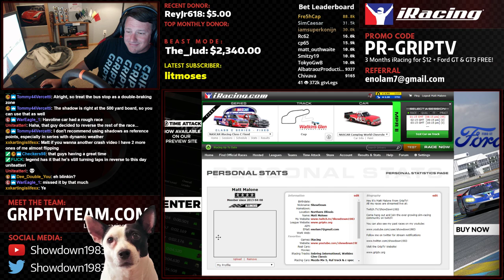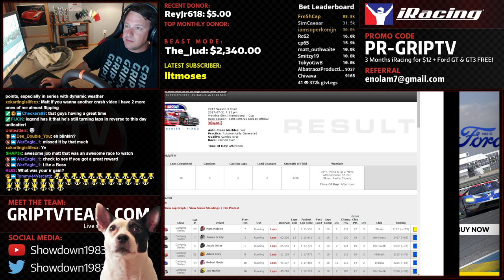ACHIEVEMENT UNLOCKED! Trucks @ Watkins Glen iRacing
Bet on races for a chance to win $12 iRacing Gift Card!

My rig: Fanatec Clubsport V2 w/Porsche 918 RSR Rim. Heusinkveld Pro Pedals (inverted) w/csr throttle pedal plate. DSD button box. Thrustmaster TH8 H-pattern shifter w/custom knob. 4play 80/20 rig & triple monitor mount. Pictures

Hangout with the nation, streamers and establishment, voice chat and chill while watching streams: Discord is the way to go!